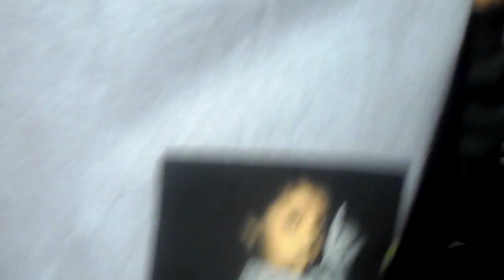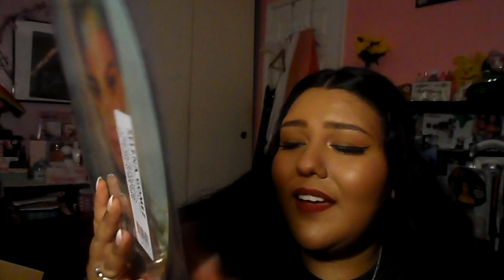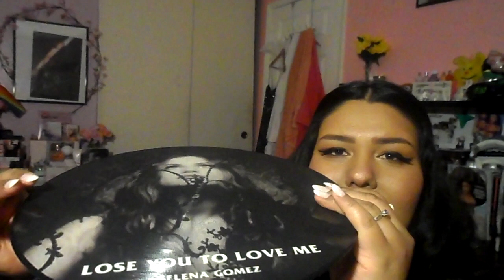Selena Gomez Merch Unboxing!!! RARE✨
Hey hey 🤗
I miss you guys! So here’s an old merch unboxing vid for you all. Oldie but a goodie, before my good camera era, so don’t mind the bad quality. Hope you all enjoy and thank you to all of you new subscribers and people commenting! You make my heart flutter 💞
Ilysm! And stay safe ✨